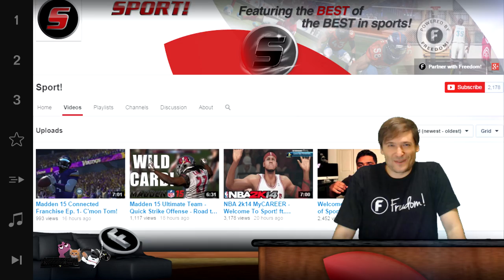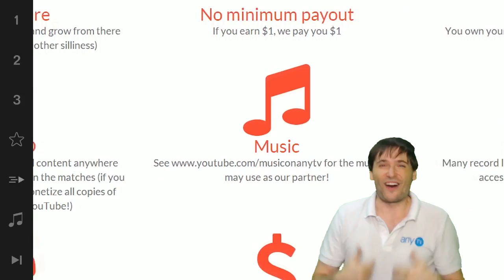★ Sport channel launches!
New Sport channel ➜ - Powered by Freedom!

▼ Freedom!

▼ Network

▼ XSplit

▼ Music